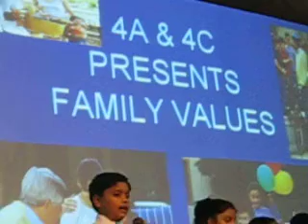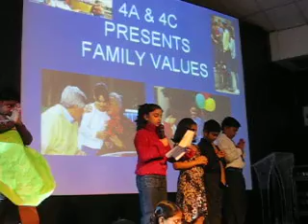Dubai Modern High Gr4 Assembly Day 12Jan09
Dubai Modern High Students of Gr4A & 4C perform on Assembly day for Parents - 12Jan '09. Good show buddies!